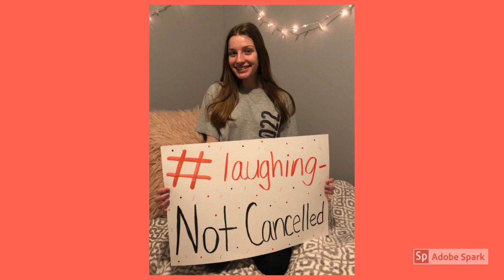Class of 2022 from Home